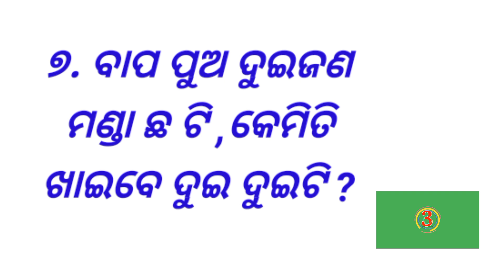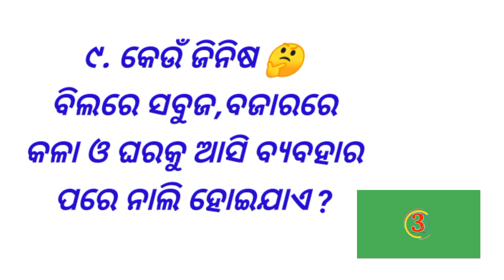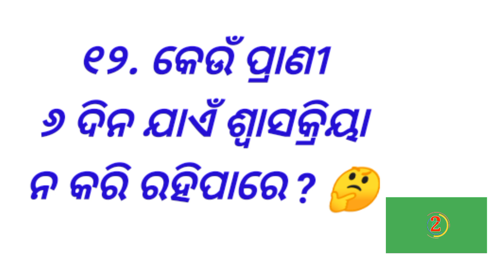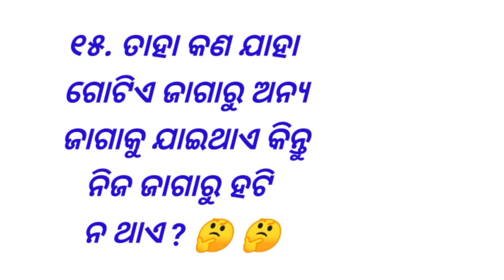Odia Dhaga Dhamali | Clever Question and Answer | Tricky Question | Odia Dhaga Katha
10 clever questions
10 tricky questions
odia dhaga Dhamali katha
odia quiz
odia Gk
odia Paheli
odia khati